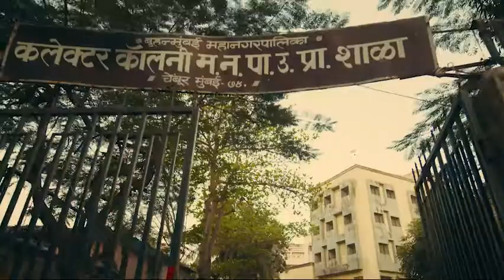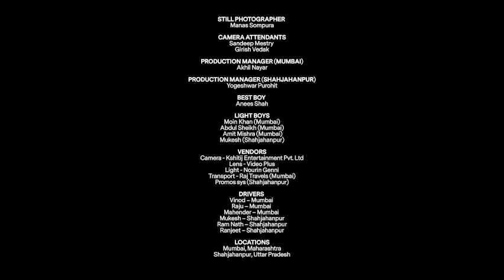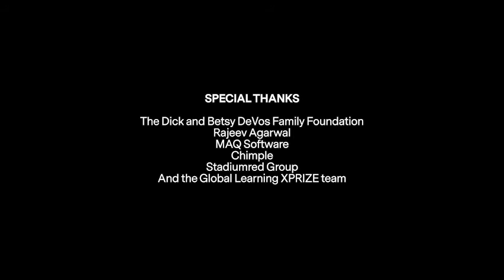Global Learning XPRIZE - India Series - Meet Anshika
Meet Anshika, a young student from Mumbai who has a passion for self-learning using tablets and software that helps her learn in school where otherwise technology isn’t available. Global Learning XPRIZE pilot programs have been launched all around the world, reaching children in new places and languages.

The solutions to help mitigate inequalities in education and make a real impact for the communities who lack access to basic education are available to all. Software developers can access the code and localize for free

Thank you for the generous support of the Dick and Betsy DeVos Family Foundation, and the Bennett family. Be a part of the XPRIZE learning revolution and visit learning.xprize.org for more info.

VIDEO CREDIT: Summertown Productions and MagicBullet Media